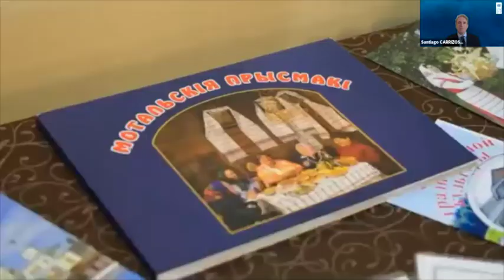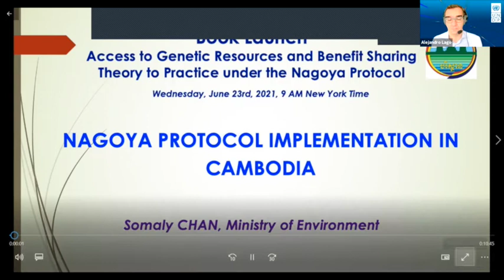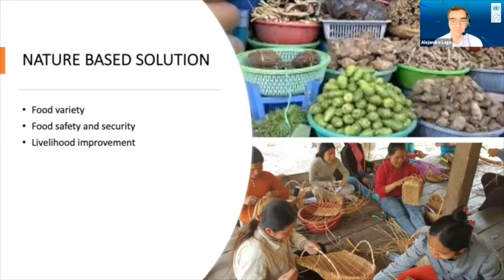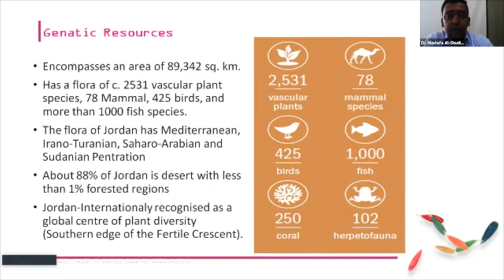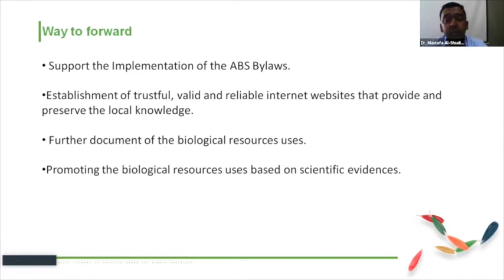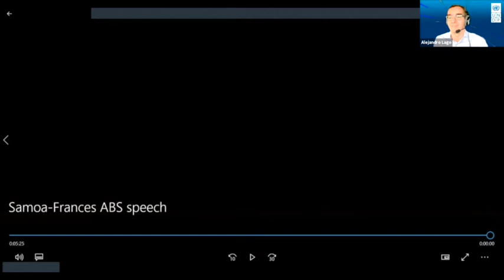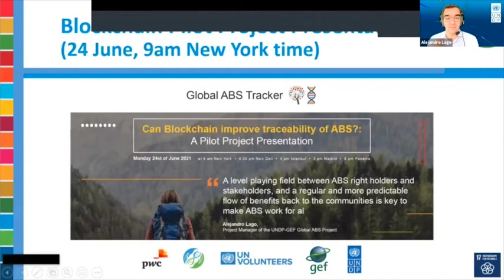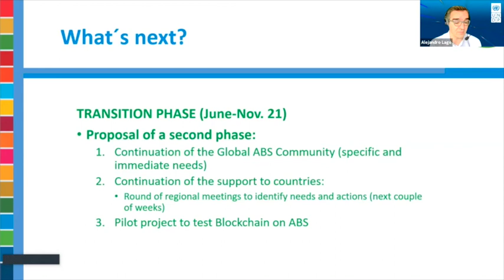Book Launch: ABS. Theory to Practice under the Nagoya Protocol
On June 23rd, the UNDP-GEF Global ABS Project launched “Access to Genetic Resources and Benefit Sharing. Theory to Practice under the Nagoya Protocol”, a publication that displays the outcomes of ABS implementation efforts undertaken by 24 countries and supported by the UNDP-GEF Global ABS Project and national ABS projects, from Africa, the Arab States, Asia, Central & Eastern Europe, Latin America & the Caribbean and the Pacific Islands.

In this launch event, high level authorities, experts and practitioners from Cambodia, India, Jordan, Samoa and South Africa discussed the legal, ecological, economic and social impact of their national ABS regimes along with scientific innovations developed under the Nagoya Protocol implementation: